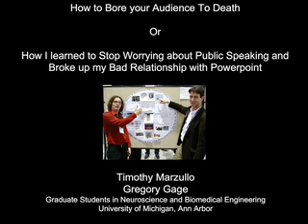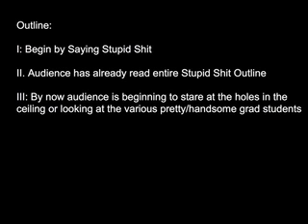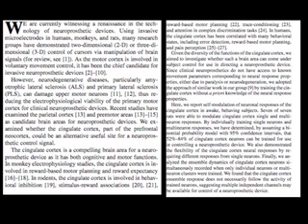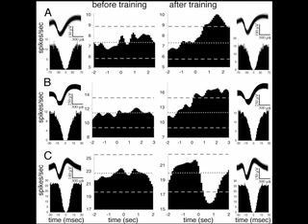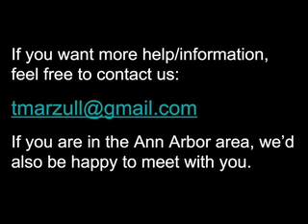How to Give a Bad Presentation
Actually, how to give a good presentation. Scientists/Engineers are not really formally trained on public speaking/ data display, and this 6 minute video highlights four mistakes we see all the time. Help! You too can tell a good science story!